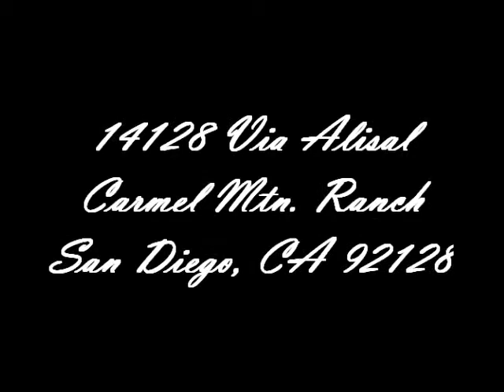Carmel Mountain Ranch - Great New Listing in Poway Unified School District!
Outstanding Carmel Mountain Ranch home.  This floor plan features cathedral ceilings, fireplace in family room and in master. Bonus loft area in addition to 4 bedrooms.  Wood floors throughout downstairs and much more.  Great location near schools, park and CMR shopping.  Easy access to 56 & 15.